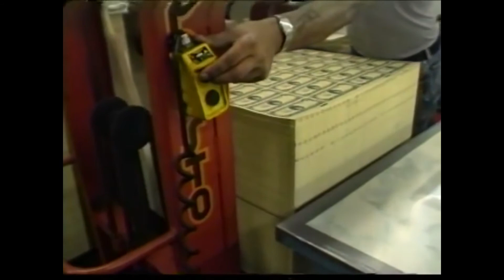Chief Keef x Key Glock Type Beat - Almighty | Prod. 50CalBeats (2019)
Standard Lease - $25
Exclusive Lease - $150